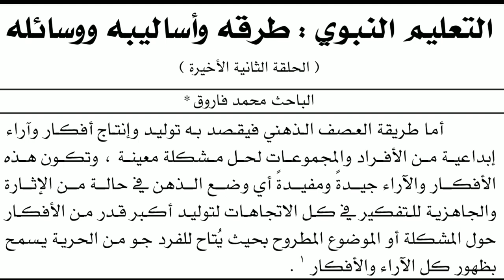البعث الإسلامي التعليم